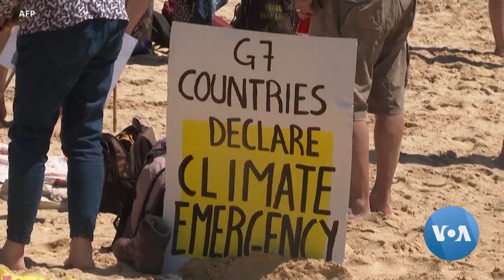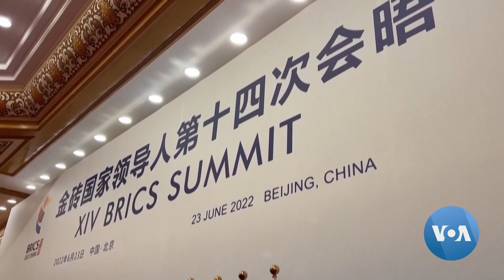Biden viaja para duas cimeiras na Europa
O Presidente Joe Biden vai à Europa para duas grandes cimeiras com uma longa lista de desafios, incluindo como as democracias ocidentais podem continuar apoiando a Ucrânia em meio à invasão da Rússia, como podem combater a crescente influência da China e evitar conflitos.

Convidamos a sua participação no programa "Saúde em Foco" - envie mensagem para o WhatsApp com perguntas e/ ou comentários sobre temas de saúde que queira que os nossos especialistas respondam.